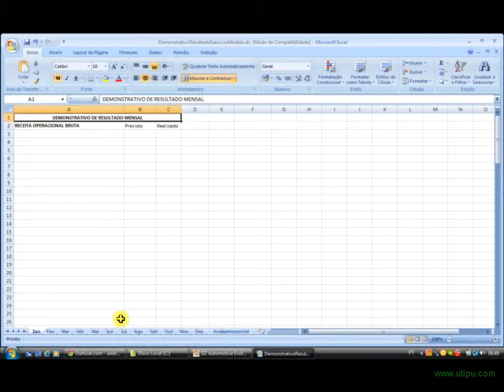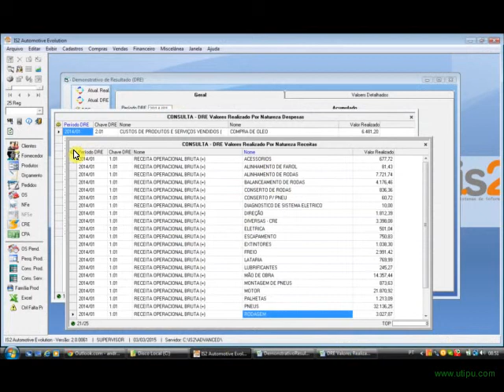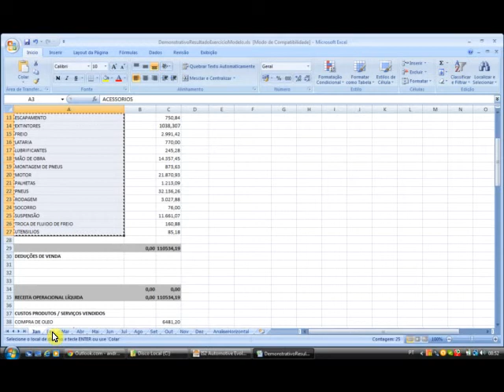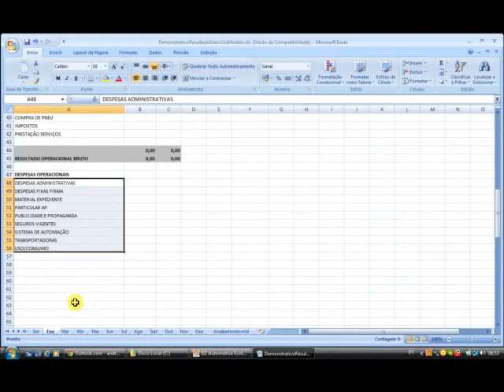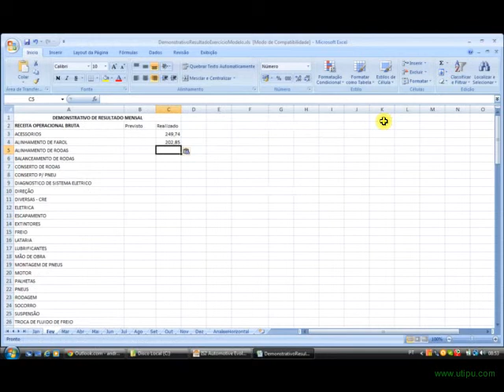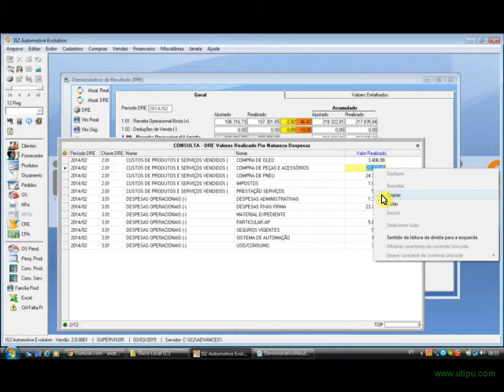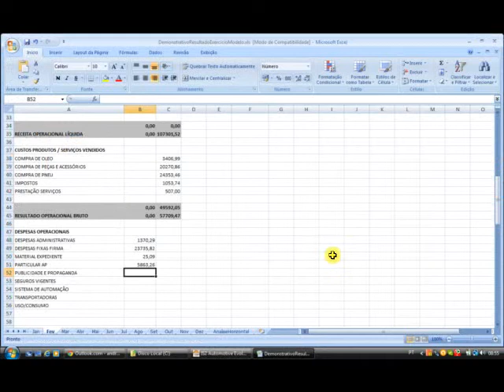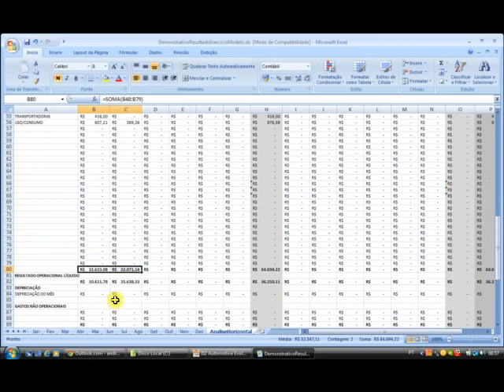DRE Análise Horizontal | Software Oficina Mecânica Autopeças IS2 Automotive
Videoaula demonstrando a análise horizontal do DRE na planilha de excel modelo com dados do Software Oficina Mecânica Autopeças IS2 Automotive.

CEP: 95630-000